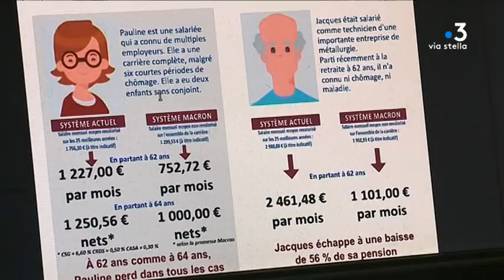Corse : à quoi s'attendre après la grève nationale du 9 janvier ?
En Corse les effectifs des manifestations s'amenuisent mais le mouvement perdure. Jeudi 9 janvier se déroulait la quatrième journée nationale de grève . A Ajaccio près de 600 personnes sont descendues dans la rue . Certains manifestant suivent la cause depuis le début d'autres ont défilé pour la première fois c'est le cas des avocats du barreau d'Ajaccio.

Intervenants - Christian De Muro, docker non gréviste// Jean-Marc Puponi, secrétaire académique FSU SNES // Dominique Urbani, enseignant gréviste // Xavier Nesa, CGT EDF // Marcel Santini, secrétaire UD FO

Equipe - Marie-France Giuliani / Stéphane Agostini